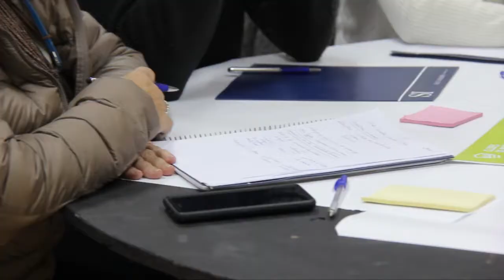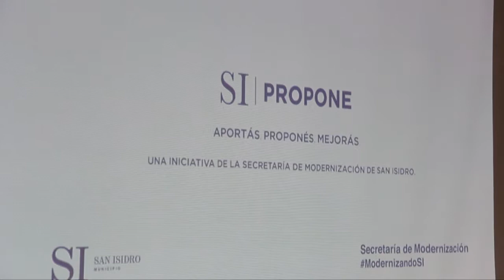En San Isidro se realizó la primera edición de los Clubes Innovación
El encuentro reunió a referentes en innovación de municipios, universidades, empresas y ong´s. El objetivo es compartir ideas y buscar soluciones a desafíos públicos y lograr así mayor participación ciudadana en las decisiones de gobierno.

Con el fin de fomentar la participación ciudadana se realizó la primera edición de Clubes de Innovación en San Isidro. Reunió a referentes en innovación de municipios, universidades, empresas y ong´s para compartir ideas y buscar soluciones a desafíos públicos, involucrando a los ciudadanos en la toma de decisiones de gobierno.

El encuentro fue organizado por la Dirección Provincial de Innovación Ciudadana junto a la Secretaría de Modernización del Municipio de San Isidro. La jornada tuvo lugar en la Universidad de San Isidro.

Nayla Attas, directora de Innovación Pública del gobierno provincial, explicó que el objetivo de los clubes son generar espacios para resolver y co-crear soluciones a desafíos públicos.

“Hay una filosofía de gobierno abierto que tiene que ver con la apertura del gobierno hacia la ciudadanía. Si bien el gobierno es responsable de generar respuestas, es muy rico este intercambio para compartir experiencias, porque así identificamos necesidades y generamos mejores soluciones”, sumó Attas.

Eduardo García Beaumont, secretario de Modernización de San Isidro, señaló: “Es muy importante crear espacios donde el ciudadano sienta que lo escuchan para lograr soluciones reales que sirvan al conjunto de la sociedad”.

Y agregó: “Una de las formas de fomentar la participación ciudadana justamente es a través de estos encuentros que son un complemento de plataformas digitales como SI PROPONE en el caso de San Isidro”.

El Club comenzó con Nayla Attlas, quien junto a su equipo crearon esta iniciativa que llevan a todos los Municipios de la Provincia de Buenos Aires. Luego Valeria Angelini, directora general de Gobierno Abierto de San Isidro presentó la iniciativa Si Propone y completó Manuela Maunier, jefa de Gabinete de la Subsecretaria de Comunicación quien presentó la plataforma de participación ciudadana BAElige.

Con referentes de Modernización de los Municipios de Pilar, Tigre, Vicente Lopez y San Isidro, vecinos y Ong´S se trabajó en talleres a través de la implementación de diferentes metodologías ágiles donde cada equipo abordó una temática relacionada a las acciones de participación orientadas hacia el mejoramiento de las políticas públicas. Al finalizar la jornada todos los equipos expusieron los resultados del trabajo realizado.

Cerró el encuentro el concejal de San Isidro, Andrés Rolón, quien expresó: “El objetivo es descubrir nuevas herramientas para la participación ciudadana. En este encuentro trabajaron y debatieron en el marco de un nuevo sistema de trabajo. Desde San Isidro siempre impulsamos estas acciones”.